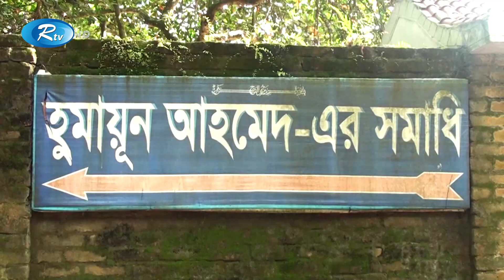গাজীপুরের ‌নুহাশ পল্লীতে হুমায়ুন আহমেদের কবর জিয়ারত করেছেন পরিবারের সদস্যরা | Rtv News